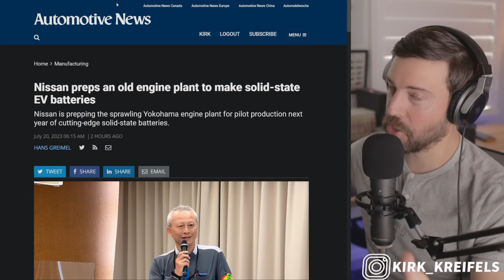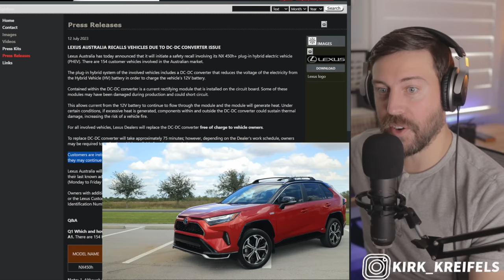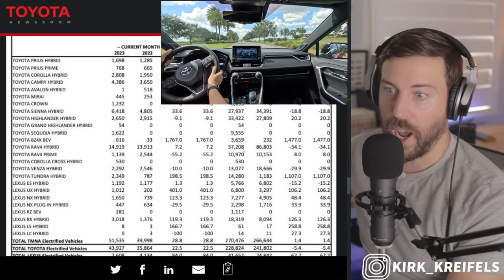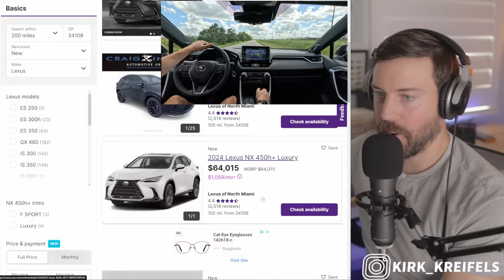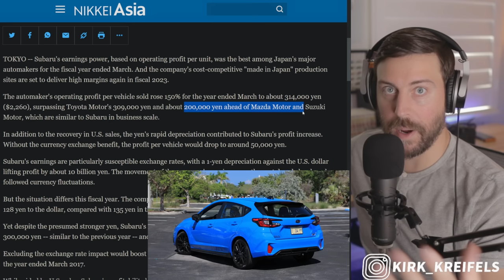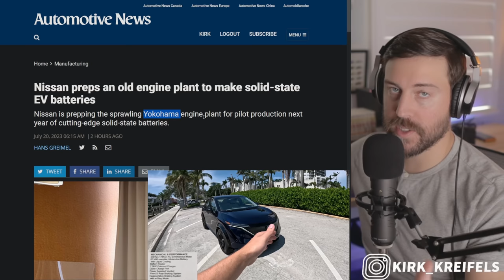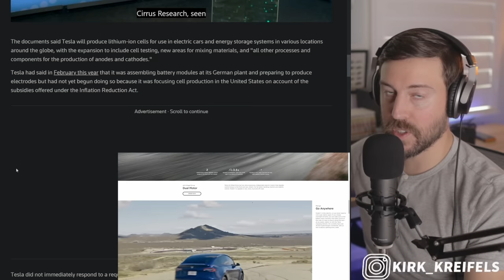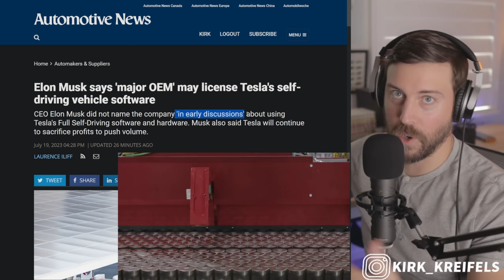Toyota's BEST powertrain is getting recalled - Should you WORRY?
Toyota has many incredible powertrains but arguably their very best is at risk of causing fires. Here's what you need to know!

00:00 - Toyota PHEV recall
04:51 - Subaru made in Japan
07:06 - Nissan Solid State Battery
07:45 - Tesla #1 in Germany?!

👣Like my daily Drivers?